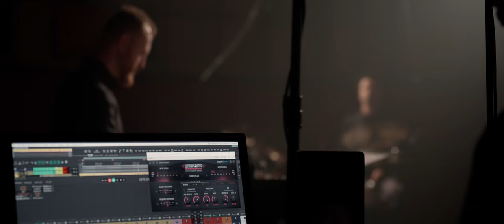Ko tie puiši skaņi dzied? AKA: Aleksandra Špicberga, K. Kurdeko, A. Andersons [Official Music Video]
Ko tie puiši skaņi dzied?/ What Are The Young Men Singing? Kaspara Kurdeko mūzika, latviešu tautas dziesmu vārdi/ Music by Kaspars Kurdeko, lyrics of a Latvian folk song

What are the young men proudly singing
Sitting in their saddles, in the saddles?
Young men must go to war,
To defend their people’s land.

Gray is my old horse, my old horse,
Short are his legs, short his legs;
Across the Daugava, the hills are tall,
My sword broke in half.

You knew, dear mother,
Why didn’t you warn me?
The winds blow icy.

Lyrics translation by Kintija Rogers

AKA:
Aleksandra Špicberga - voice
Kaspars Kurdeko - drums
Atis Andersons - Hammond organ

Video - Aleksandrs Okonovs, Kārlis Zemītis, Una Cekule/ KameraZ
Director of Sounds - Toms Lisments
MUAH - Anna Miščenkova
Producer - Māra Špicberga

Rīgas Kinostudija/ Riga Film Studio, Latvia, 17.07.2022

Thanks for support and friendship:
SIA Samskip